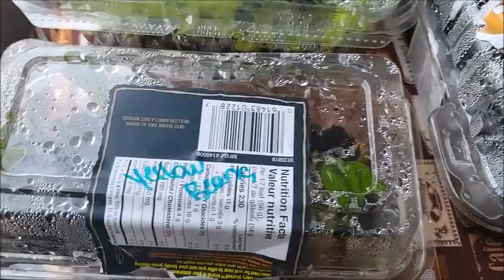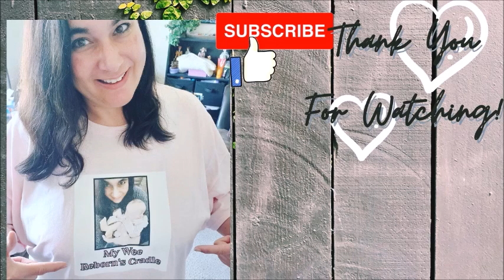✨Just Saying 'Hi' and some ANNOUNCEMENTS!